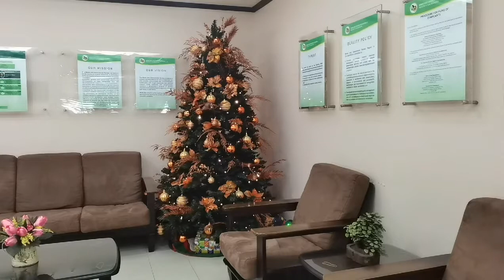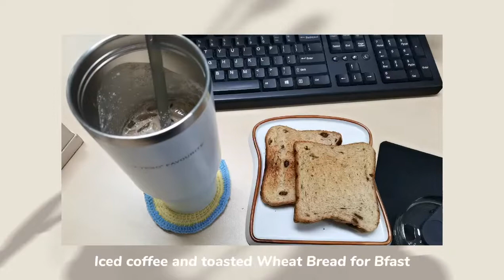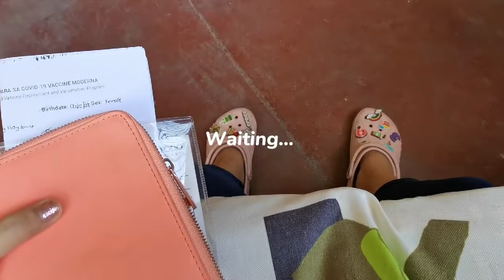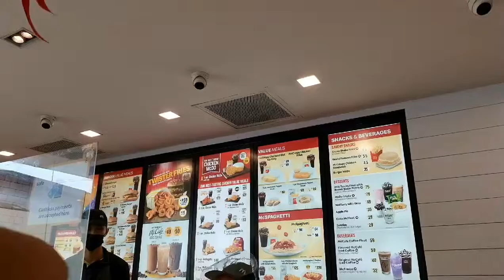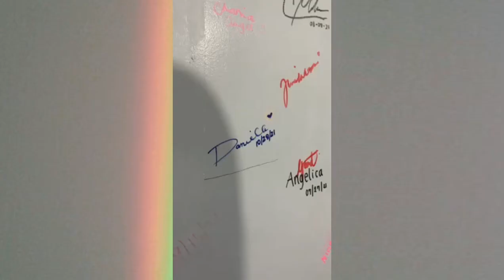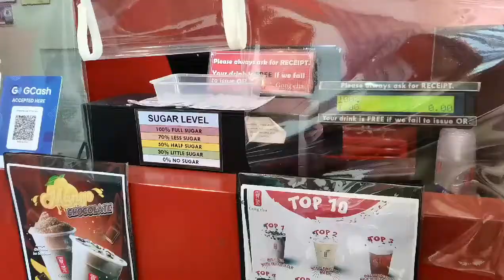Weekly Vlog ° (got my 2nd vaccine, office girl, coffee & aesthetic mug) ☕💉📠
💬Social Medias

Iloveyou
& Godbless you!